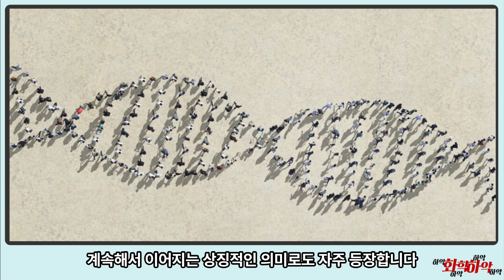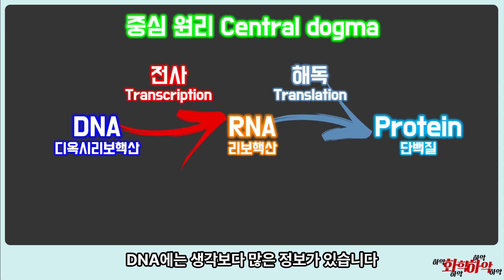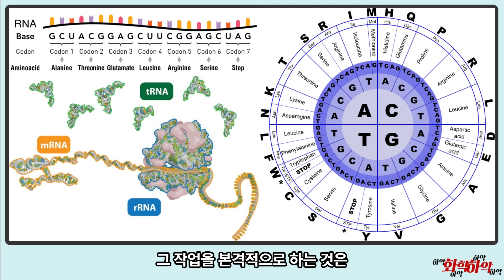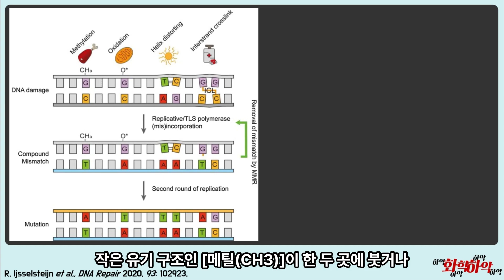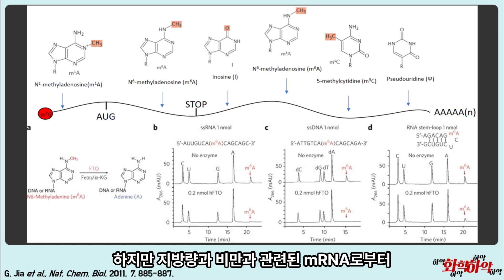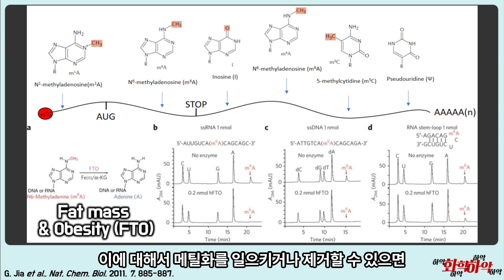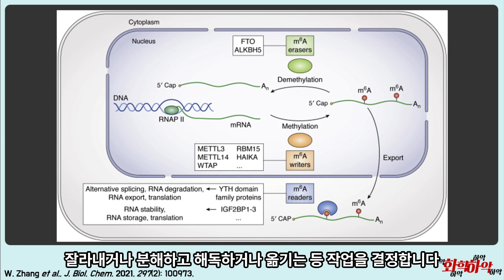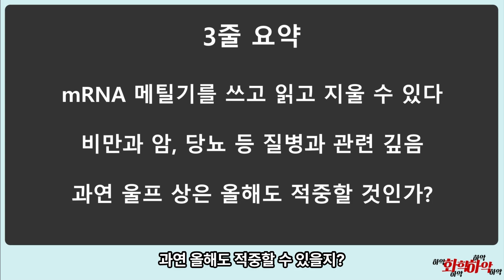[2023 노벨 화학상 예상] 2위, RNA메틸화 & 유전자 발현 제어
유전자와 지놈 프로젝트, 후성 유전학
DNA를 넘어선 더욱 직접적인 정보의 집약체인 RNA에 대한 조절 가능!
울프상은 이번에도 노벨상 수상자를 적중할 수 있을까?